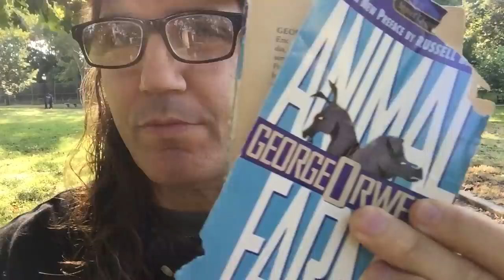BABBLE Reflection on GASLIGHTING, A MAGA Hat, And being 10 Years Ahead Of Our Time